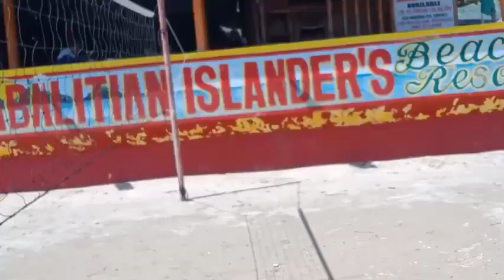family Ang friends bonding at Cabalitian Beach Resort Sual Pangasinan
Ngayon lang namin eto napuntahan medyo malayo at kailangan pang sumakay sa bangka pero sulit n sulit Kasi Ang Ganda ng isla malinis Ang tubig at tahimik,try nyo at mag e enjoy kayo..I'm@ guiller official pls support my channel thank you !